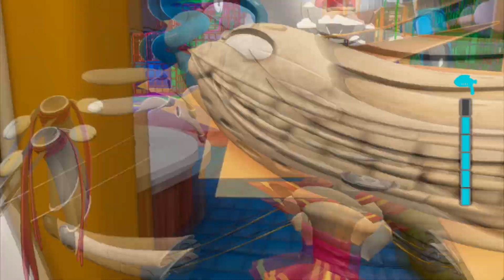What If I BECAME CURSED MOON and REMOVE This DOOR? Meet CURSED MONTY? – FNAF Security Breach